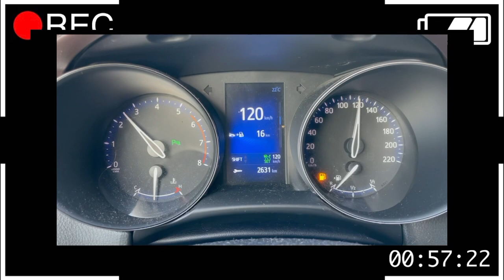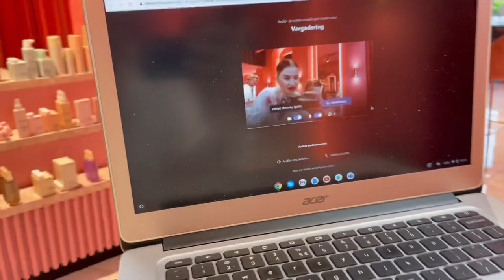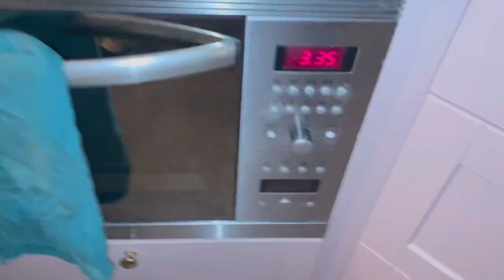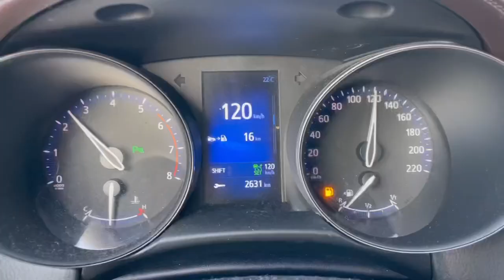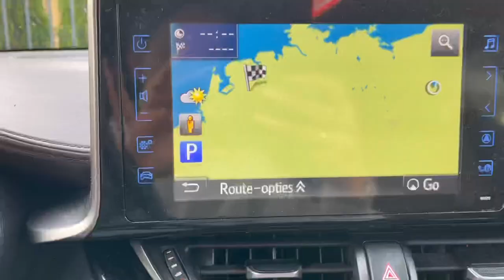ROADTRIP & VERRASSING FILIP